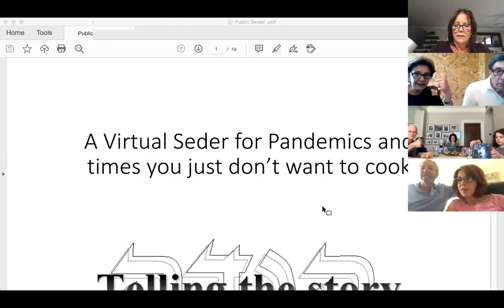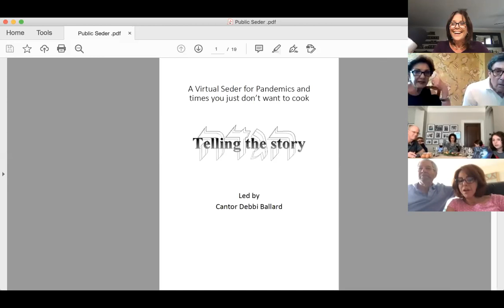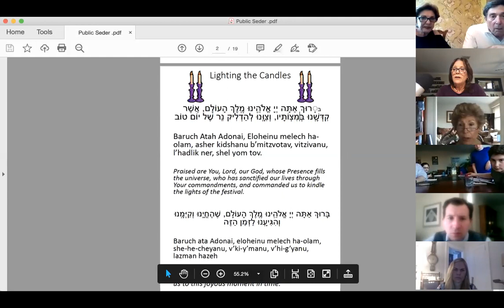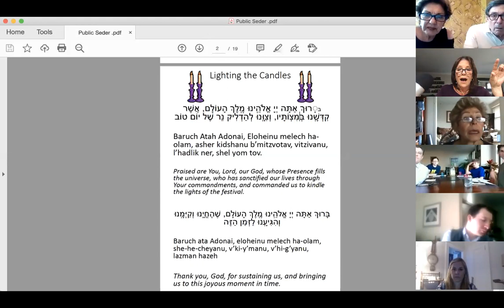Lipsky Seder Edited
The Lipsky, Borkowski, Kennedy, Radin, Ballard Family seder April 8, 2020